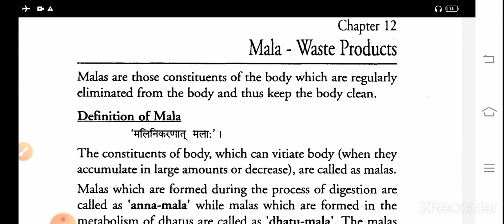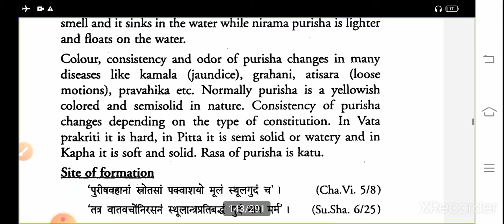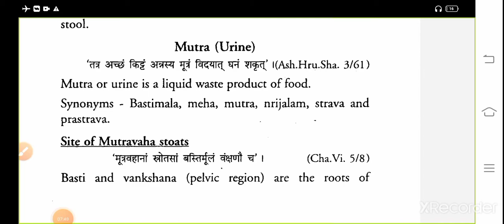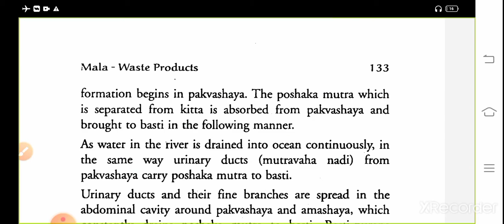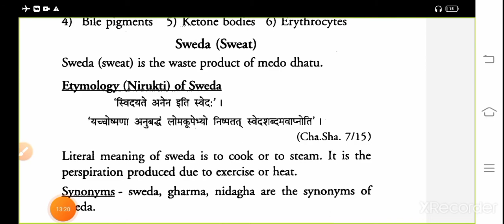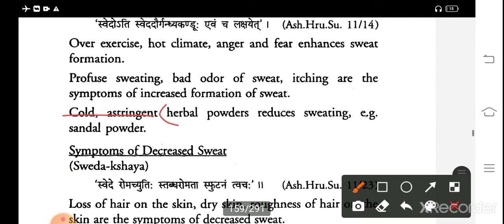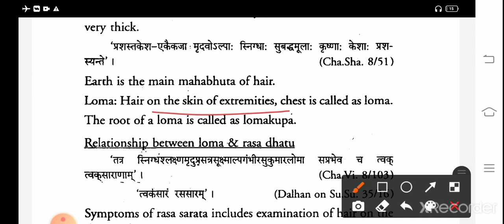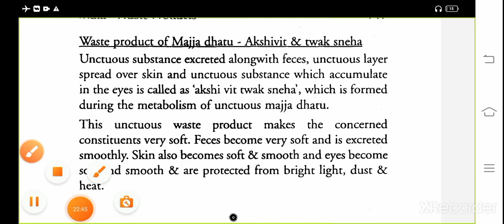MALA(Waste product)Kriya Shareer-2, Ayurvedic physiology, By-Dr Dibakar Ray, for Bams 1st yr